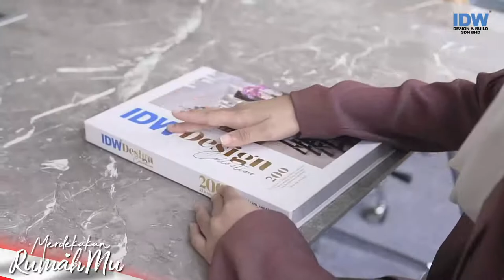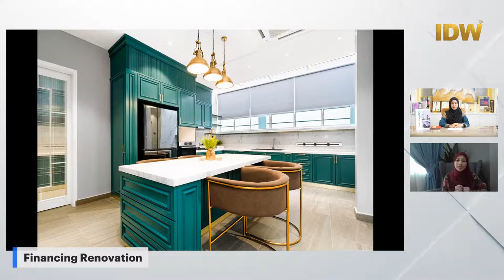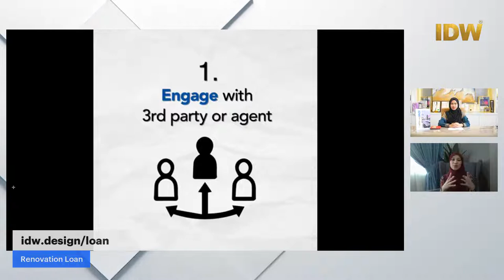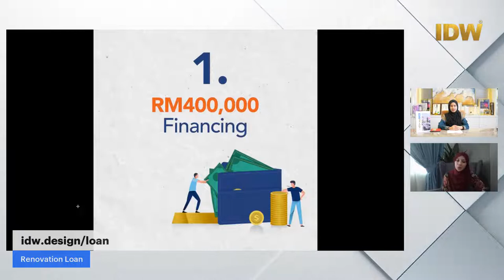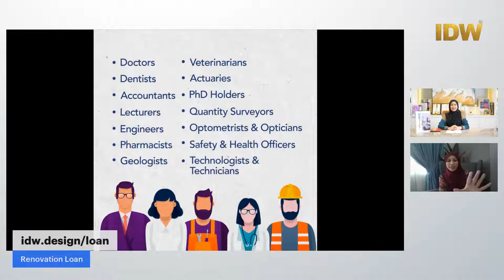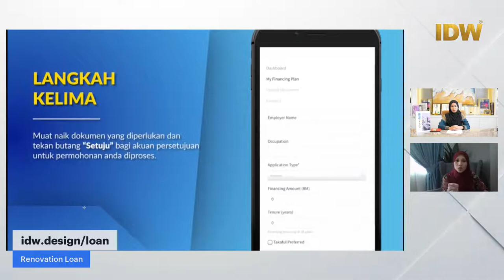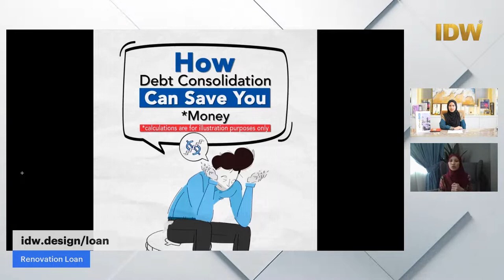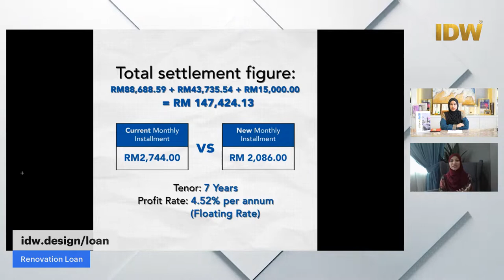Live Show - Home Renovation Loan Q&A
Who said you need big amount of money to create a stunning home? Choose more for less with IDW Renovation Plan `Book Now, Pay Later’. As advancement and technology incorporates within our new normal, you can now connect with them at your comfort.

Simple steps for renovation loan:
1. Enter idw.design/loan
2. Fill in all the information needed with proper documentation
3. Wait for the bank to call for consultation session
4. Confirmation of status (successful or otherwise)

Wait no more! Get your future home in hassle-free manner today.
IDW
Transforming Space
Transforming Life